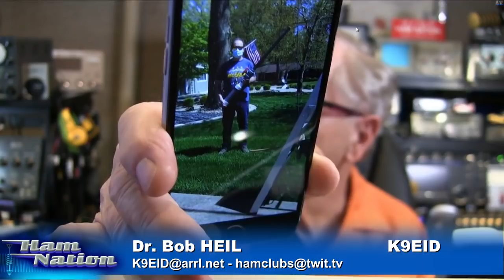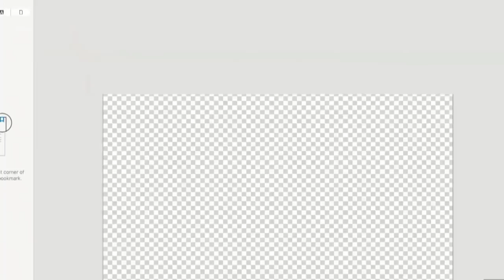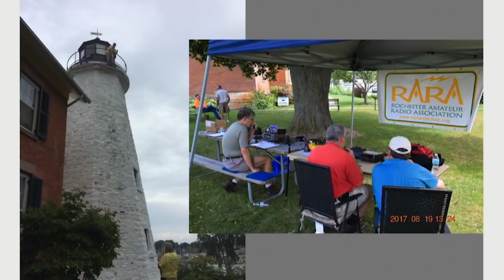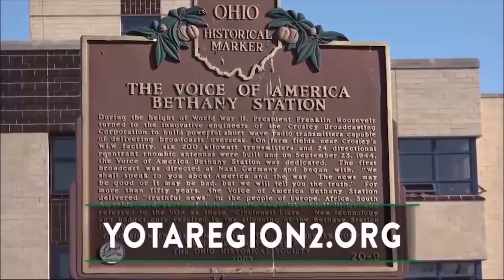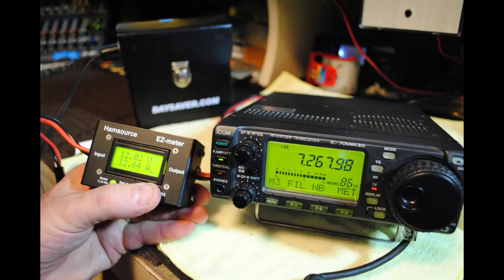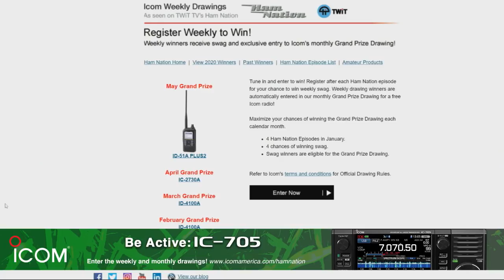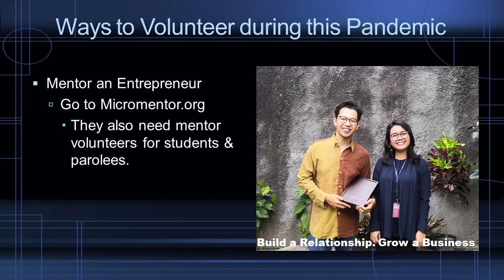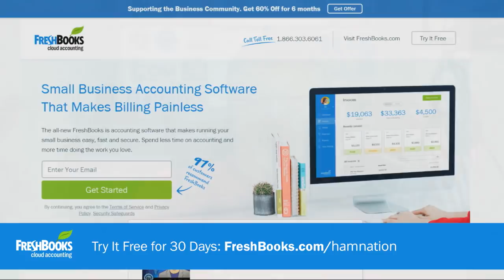Health and Welfare Nets - Ham Nation 450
Club Spotlight on the Fair Lawn Amateur Radio Club and Rochester Amateur Radio Association, Amateur Radio Newsline with Don, Solar Update with Dr. Tamitha Skov, putting up an antenna in your backyard with Gordo, gathering the parts for Bob's next project, ways to volunteer during this pandemic with Valerie, donating convalescent plasma with Andy Anderson, questions with Amanda and more!

Hosts: Bob Heil, Gordon West, Don Wilbanks, Valerie Hotzfeld, Amanda Alden